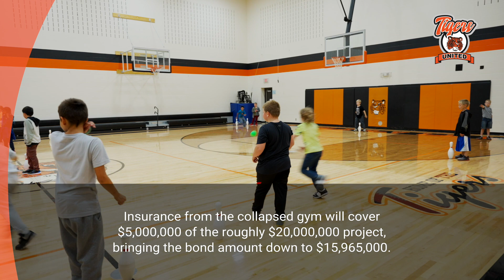Browerville Referendum Video